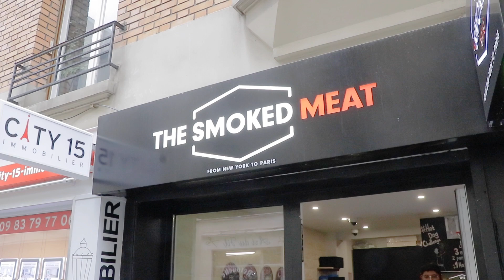UN ENORME SANDWICH VENU TOUT DROIT DE NEW-YORK - GET READY SHOW #149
Direction The Smoked Meat, un Deli halal qui propose des sandwichs au Pastrami fait maison !
Découvrez ça dans ce nouvel épisode du GetReadyShow !

⚠️ COPYRIGHT  : La republication de ces images est INTERDITE